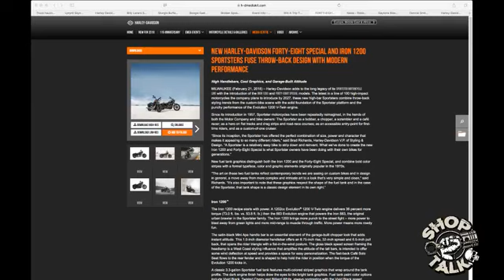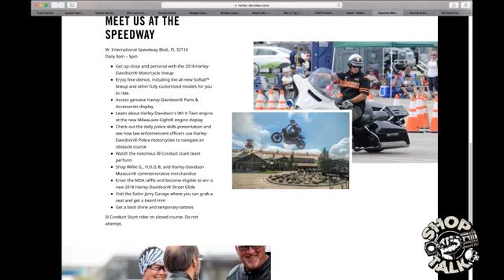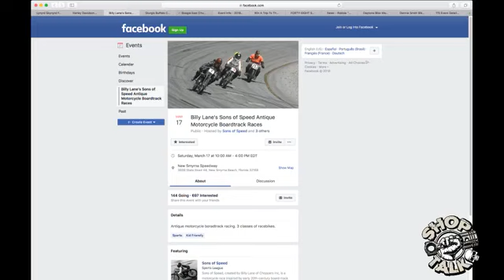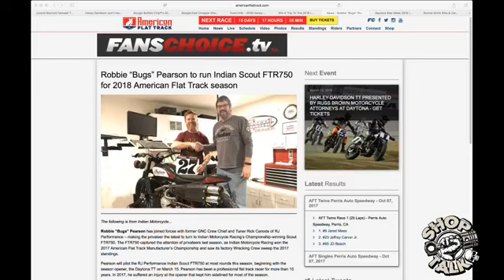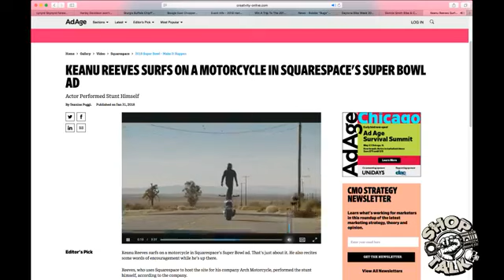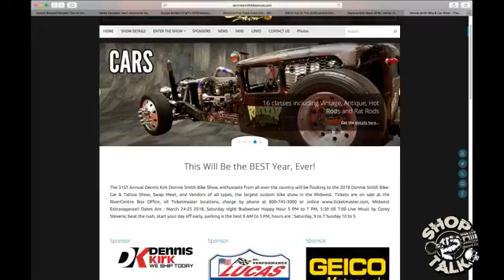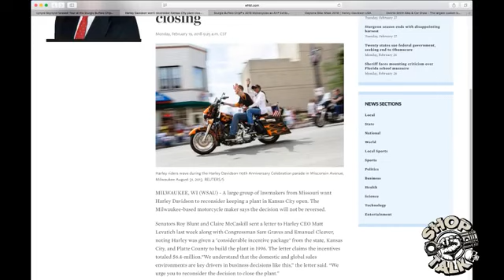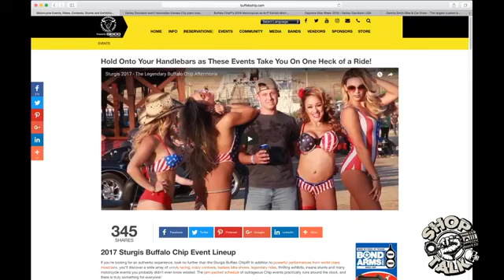Shop Talk 2/27/18 Guest: Gard Hollinger - The Weekly Report With Chris & Ken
Today's Guest: Gard Hollinger, Co-Founder of Arch Motorcycles. Of course it's all part of 90 minutes of all the bullshit that fits with Chris & Ken going over this week in the motorcycle world on “Shop Talk.”